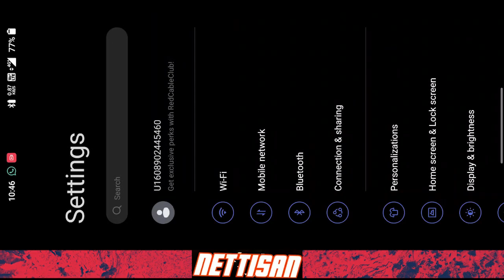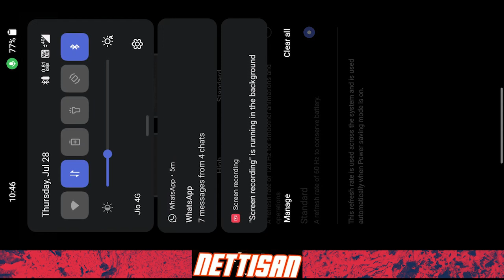The EXTREMELY EXPENSIVE CAR of the Future